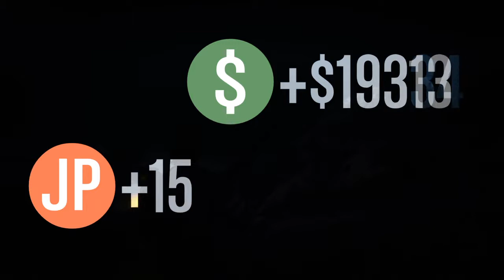GTA V 20.700$ 3.500RP 10min SOLO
Kokainowy szlak